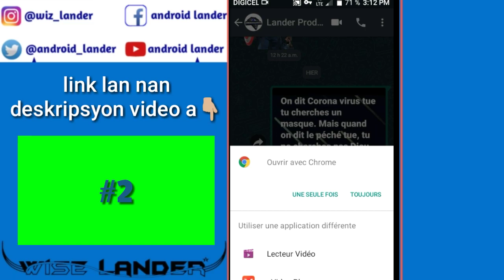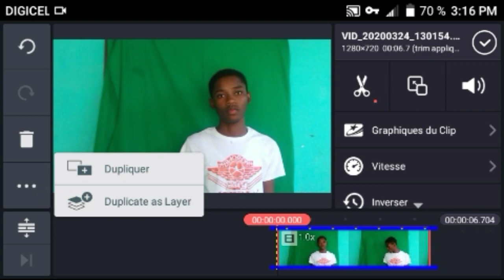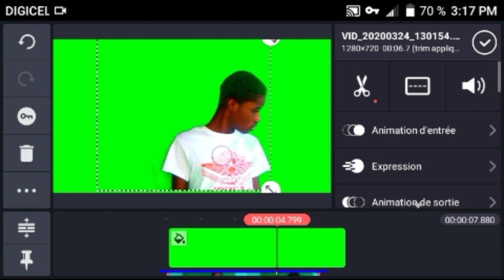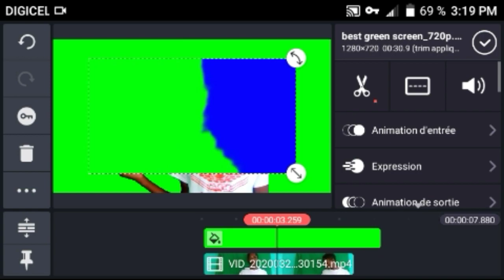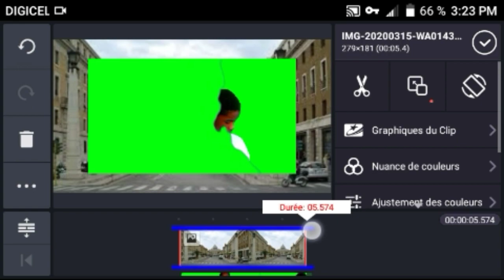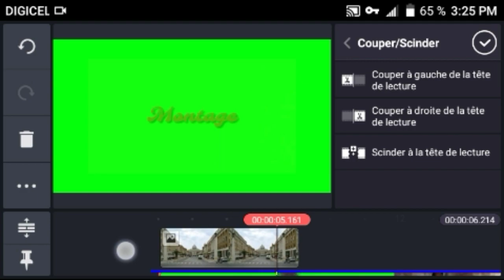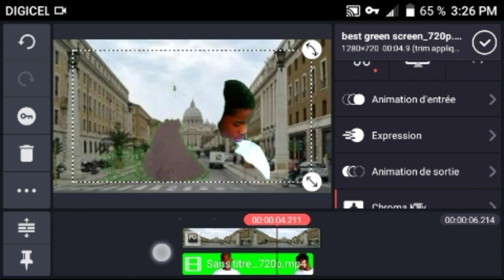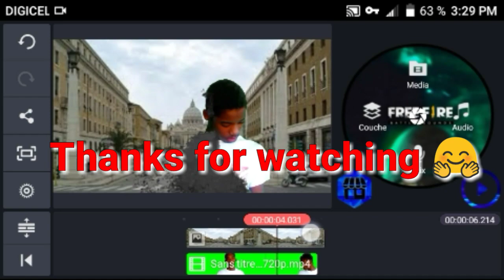Aprann Fè Montaj Video sou Telefòn (nimewo 10) [ fè yon moun depatcha ]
koman pou fe yon video

Tanpri ede channel la avanse plus🙏🇭🇹🇭🇹🇭🇹🇭🇹🇭🇹

🤗3 000        🔲
☺4 000        🔲🔲
😃5 000        🔲🔲🔲
😁6 000        🔲🔲🔲🔲
✌️100 000   ☑️☑️☑️☑️☑️

Nou kwè nan èd ou👌🏻
Mèsi anpil paske'w abòne ak channel la 🙏🏼
Sa yo se kèk video nou fè k'ap itil ou, profite al gade yo👇